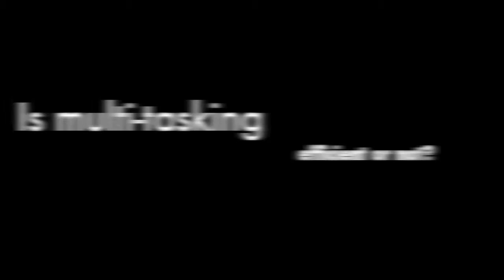Is multi-tasking efficient or not?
Is multi-tasking efficient or not? - A presentation by Educational Psychologist David W. Anderson at KPIS International School in Bangkok, Thailand.